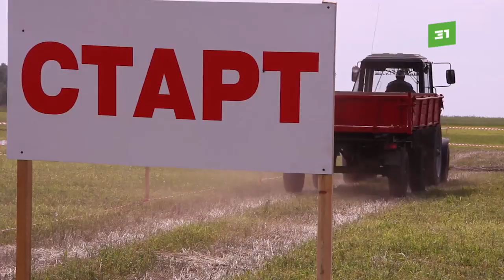Змейкой по полям. В Чебаркульском районе устроили конкурс на лучшего тракториста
На скорость участники вспахивали поле и дрифтили на поворотах.